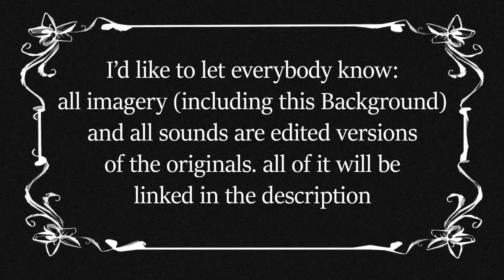Other Friends but its 1930's and I can't animate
This content is strictly for people over the age of 13. Please refrain from watching if you are underage the age of 13

Links of the edited assets:
Text background